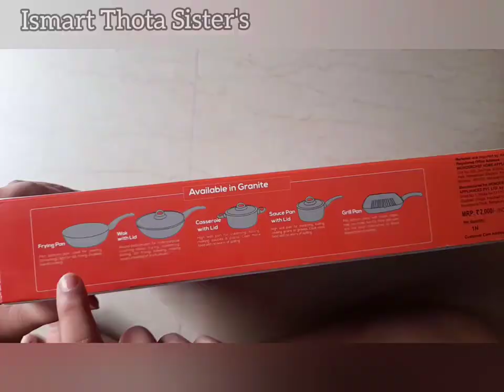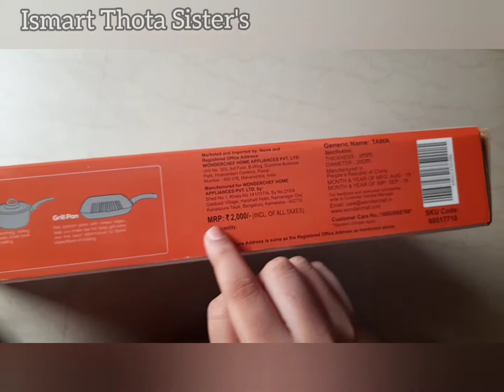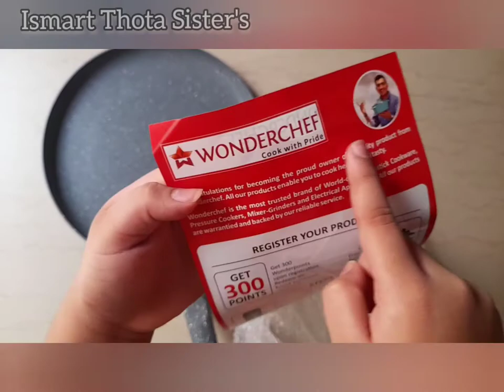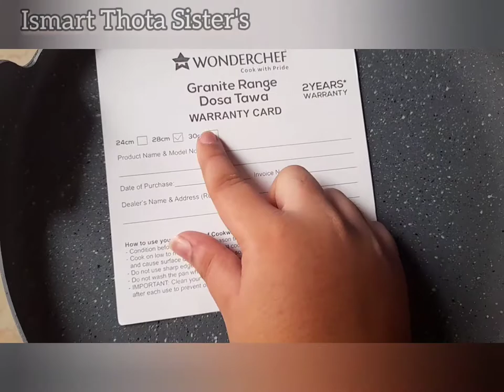WONDERCHEF DOSA TAWA UNBOXING &Review 2020/Dosa recipe with oil & without oil Tasty Dosa recipe Demo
Hi friends,
By, this video you can watch Wonderchef Dosa tawa unboxing video & Review with Tasty Dosa recipe Demo.

Dosa Tawa
SIMPLE AND EASY
AT HOME
IN TELUGU
ISMART THOTA SISTERS